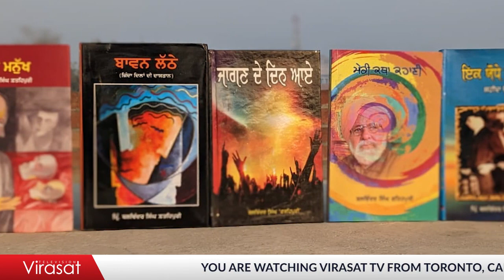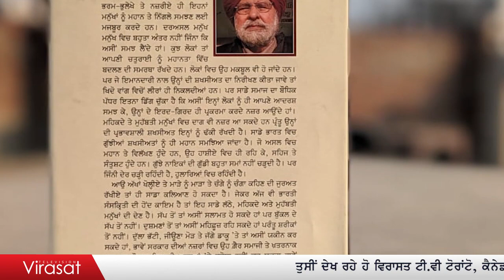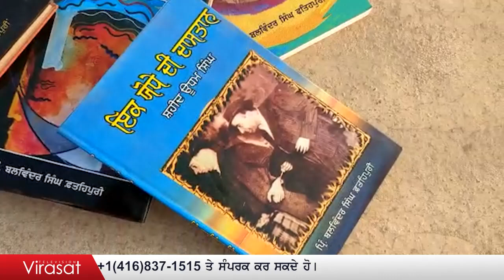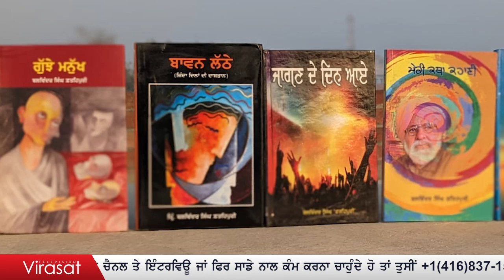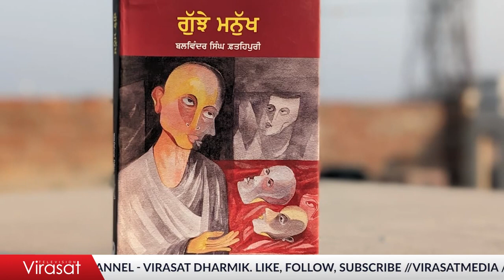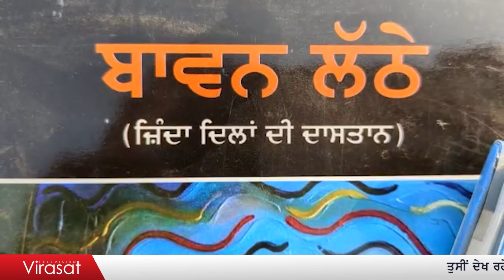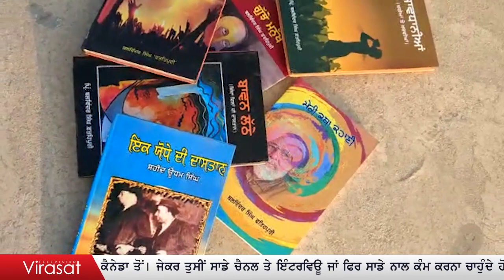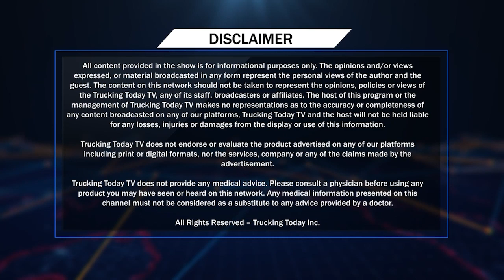ਮੈਨੂੰ ਨਾਨਕ ਸਿੰਘ ਨੇ ਕਿਹਾ ਸੀ ਕਿ ਆਪਣੀਆ ਕਵਿਤਾਵਾਂ ਪਾੜ ਕੇ ਸੁੱਟ ਦੇ | Balwinder Singh Fatehpuri |Virasat TV